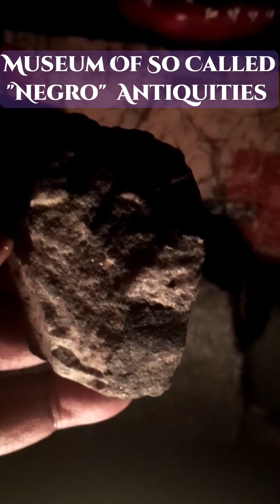My Ancestors Put Me In The Game To Reveal What's Been Hidden By Our Racist Mainstream Archeologists.